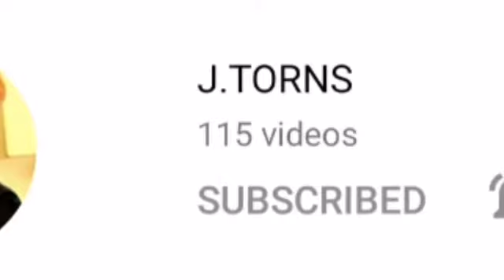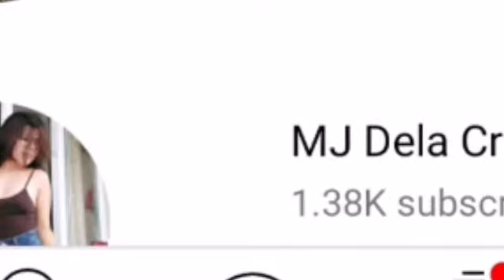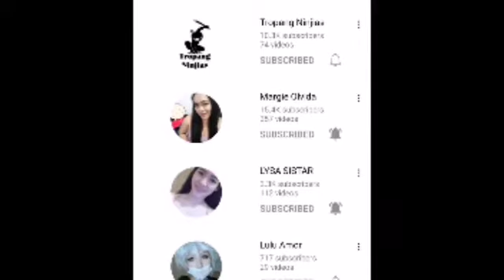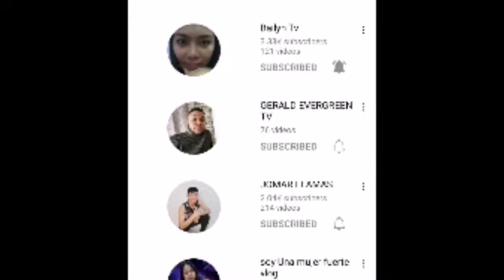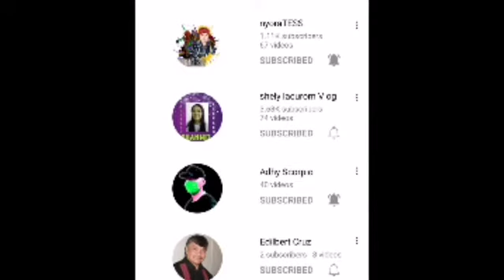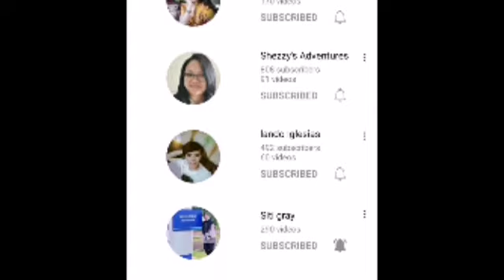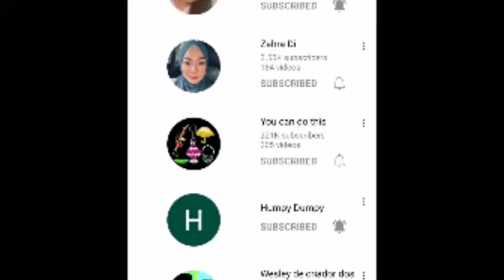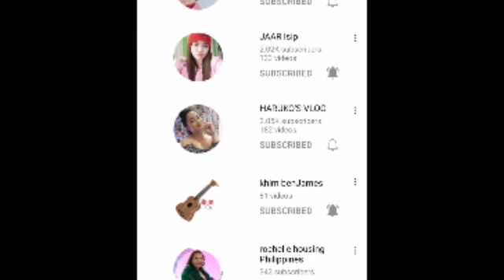Mga friend ko sa youtube:)